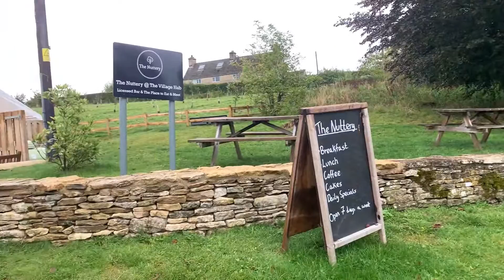Solo Glamping Trip In The Cotswolds - Day 3 Visiting Cirencester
Hey guys, today's video is the third day of my glamping trip that I went on back in September. It rained for most of the day so I headed into Cirencester for the day. I was going to visit Castle Combe but then I realised it was an hour away and it was only a small village. I didn't want to drive all that way in the rain to spend 20 minutes there and then to come back. Instead, I decided to visit somewhere different and I am so glad that I did!